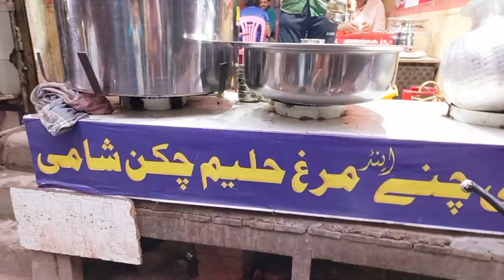Makhni chaney lahori nashta androon lohari gate | Vlog Ayan Zubair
Lahori nashta androon lohari gate | Vlog Ayan Zubair
lush weather full time chill moasam maza a gya
makhni chaney halwa puri
lassi